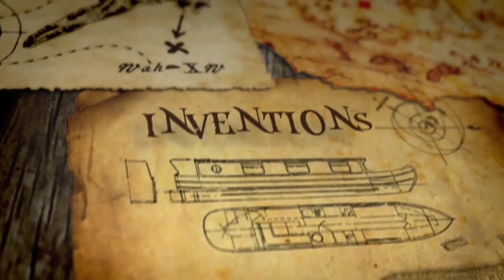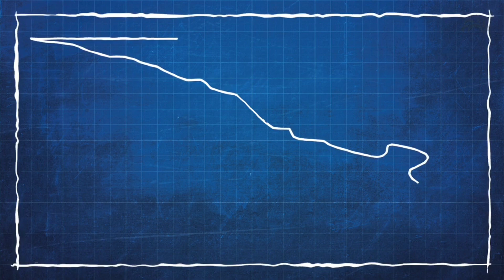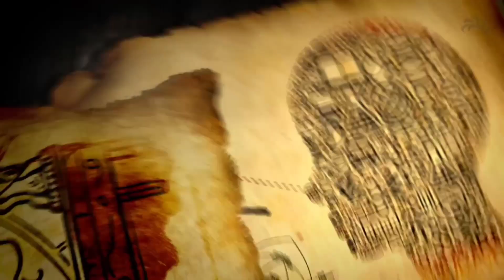Ibne Al_Haitham Biography in Urdu| Syed Mazhar Ali Shah